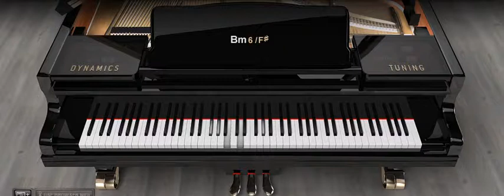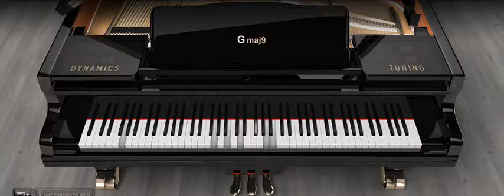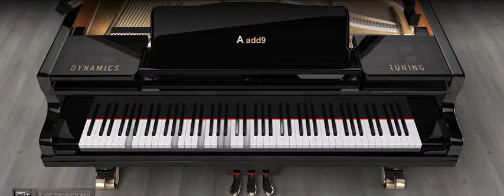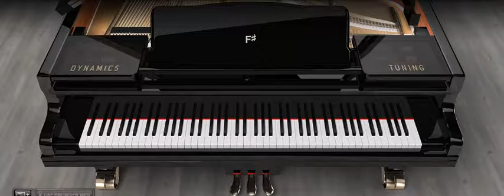Piano Version - De Do Do Do De Da Da Da (The Police)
This is a full piano cover version of The Police's song De Do Do Do De Da Da Da. I hope you enjoy this instrumental version as much as I have creating this!

*The Police were a British rock band formed in London in 1977.[1] For most of their history the line-up consisted of Sting (lead vocals, bass guitar, primary songwriter), Andy Summers (guitar) and Stewart Copeland (drums, percussion). The Police became globally popular in the late 1970s and early 1980s. Emerging in the British new-wave scene, they played a style of rock influenced by punk, reggae, and jazz. Considered one of the leaders of the Second British Invasion of the U.S., in 1983 Rolling Stone labelled them "the first British New Wave act to break through in America on a grand scale, and possibly the biggest band in the world."[2][3] The Police disbanded in 1986, but reunited in early 2007 for a one-off world tour that ended in August 2008.

Their 1978 debut album, Outlandos d'Amour, reached No. 6 in the UK Albums Chart. Their second album Reggatta de Blanc (1979), became the first of four consecutive No. 1 studio albums in the UK and Australia with its lead single, "Message in a Bottle", their first UK number one. Their next two albums, Zenyatta Mondatta (1980) and Ghost in the Machine (1981), featuring "Don't Stand So Close to Me" and "Every Little Thing She Does Is Magic", both UK number one singles, saw further critical and commercial success. Their final studio album, Synchronicity (1983), was No. 1 in both the UK and the US, selling over 8 million copies in the US alone. Its lead single, "Every Breath You Take", became their fifth UK number one, and first in the US. The Police have sold over 75 million records, making them one of the world's best-selling artists of all time.[4][5] They were the world's highest-earning musicians in 2008, due to their reunion tour.[6]

The Police won a number of music awards, including six Grammy Awards, two Brit Awards—winning Best British Group once, an MTV Video Music Award, and in 2003 were inducted into the Rock and Roll Hall of Fame.[7] Four of their five studio albums appeared on Rolling Stone's list of the 500 Greatest Albums of All Time. The Police were included among both Rolling Stone's and VH1's lists of the 100 Greatest Artists of All Time.[8][9]

*Wikipedia